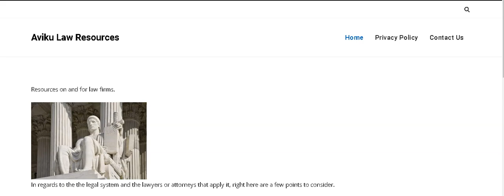Aviku Law Resources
Aggregated resources in the legal field.